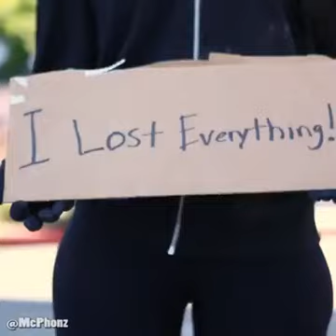Surpris devant une Nana qui cache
Regardez jusqu'au bout cette vidéo et vous serez déçu